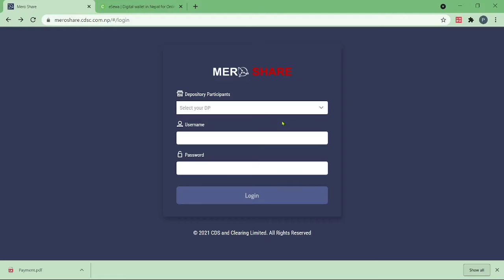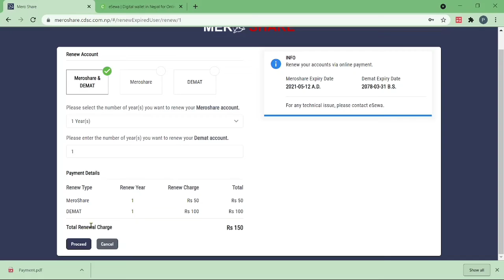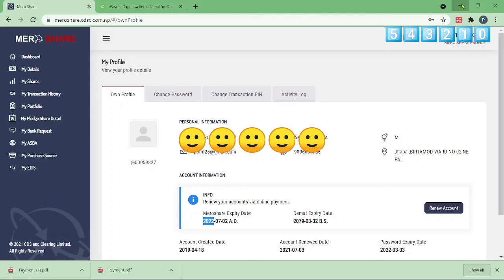How to renew Meroshare and Demat account from online? Esewa / Khalti / Connect IPS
How to renew Meroshare and Demat account from online. Esewa / Khalti / Connect IPS, When renew your meroshare and dmate account?